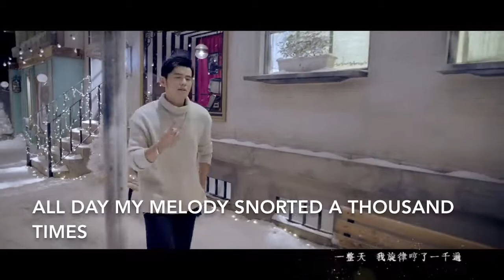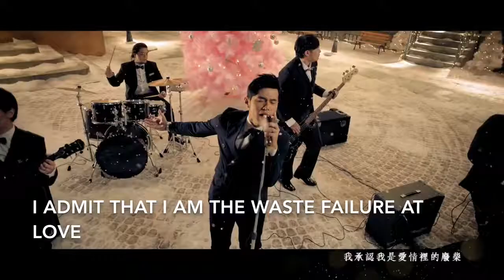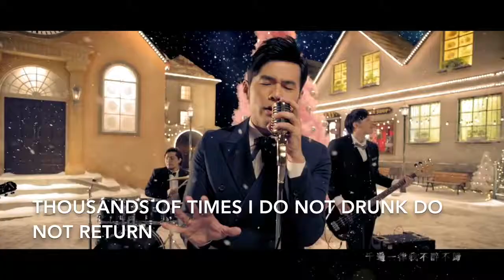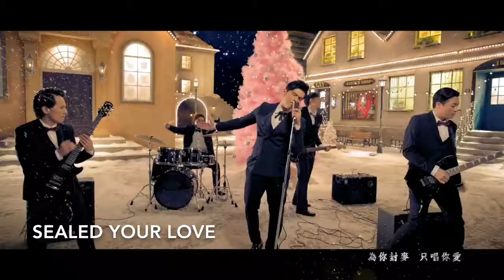周杰倫 Jay Chou【愛情廢柴 Failure at love】Eng Sub